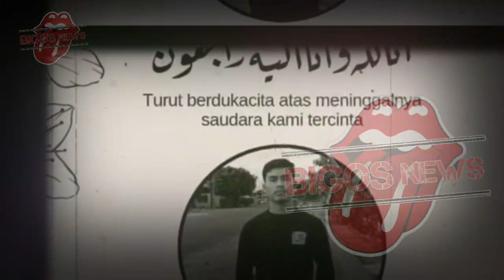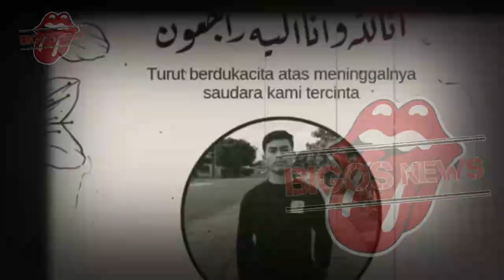NASSAR MENDADAK DISERBU NETIZEN,KING NASSAR DIKABARKAN MENINGGAL-GOSIP ARTIS HARI INI